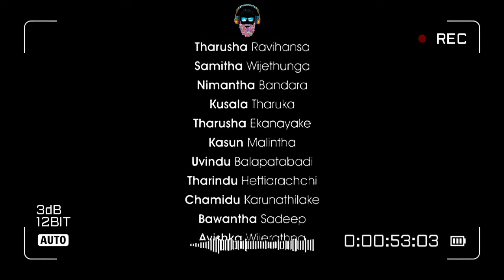Nelum Vilen Pana Cover By Kovin & Tharindu | නෙළුම් විලෙන් පැන